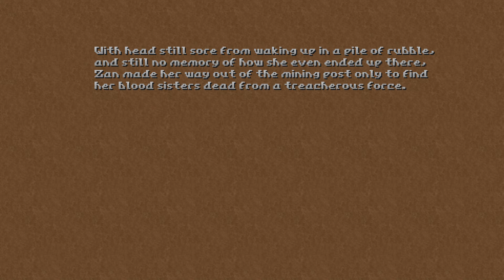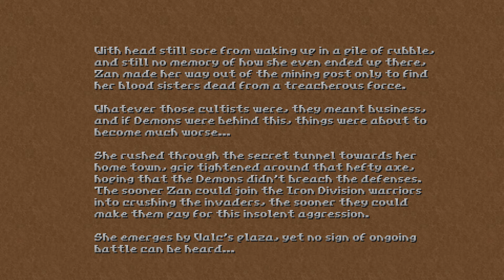Hedon #1 - Cold Rock & Plaza (Steam Version)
Those statues have nice thighs. 20:05 - Plaza

Formerly a total conversion mod for Doom 2, Hedon is now being sold on steam as a full game. This is a first time playthrough of the Steam version of Hedon on hardcore mode.

Well, the first map isn't really first time as I had to set things up (copying over my normal GZDoom profile didn't work, the bindings were all screwed)
I will be cutting footage as I go along, typically just the time it takes for me to figure out what I need to do at the various roadblocks.